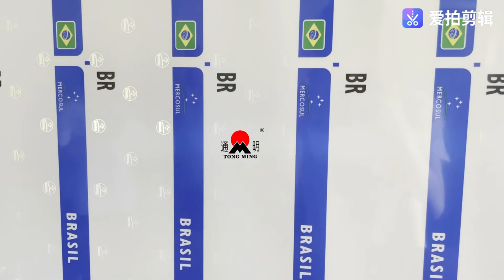license plate grade reflective film